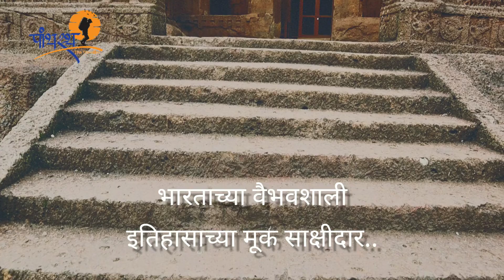Kanehri Caves, Borivli Mumbai.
kanhericaves history buddhist भारतीय सांस्कृतिक जडण घडणीत ज्या लेण्यांचा मोठा वाटा आहे त्या पैकीच्या मुंबई सारख्या गजबजलेल्या शहरात प्राचीन शैक्षणिक केंद्र होते ते म्हणजे कान्हेरी लेणी समूह.

How to reach click the link given below